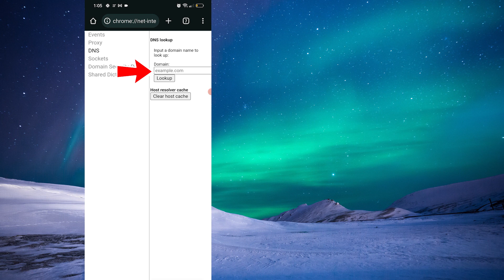Como Borrar Historial en Modo Incognito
Te mostramos cómo borrar historial en modo incógnito en Android. Si quieres aprender cómo borrar el historial del modo incógnito, estás en el lugar correcto. ¡Aprenda cómo eliminar el historial de incógnito en Google Chrome en menos de 2 minutos! No pierdas más tiempo y mira cómo eliminar el historial de incógnito de Chrome en el móvil.

¡No te molestaremos con notificaciones y nos ayudaría mucho!

📈 Si quieres aprender a ganar dinero en YouTube sin mostrar tu cara esta es tu oportunidad! Los cursos de automatización de YouTube mejor valorados en Udemy a un excelente precio de solo $12.99! No gastes cientos de dolares por cursos con informacion de menor calidad.  ¡Dales un vistazo!

¡También estamos en Skillshare! Si te gusta aprender sin parar, esta puede ser una gran opción para ti. Aquí te contamos por qué: Acceso ilimitado a clases: toma cualquier clase que Skillshare tenga para ofrecer. Biblioteca completa de cursos: accede a todos los cursos, tutoriales y talleres disponibles.

Esto significa que, si ya formas parte de la comunidad de Skillshare, ¡ya tienes acceso a nuestros cursos! Los estudiantes que ingresan por primera vez a Skillshare pueden obtener 1 mes gratis de Skillshare usando los enlaces que se encuentran a continuación.

Cambia tu vida con nuestros cursos Best-Seller!